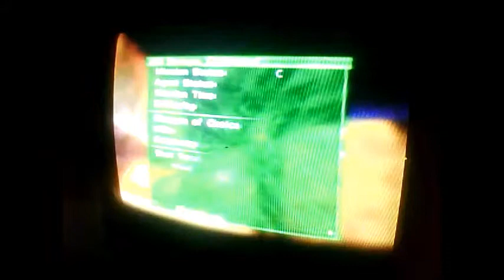9 - Escape - Agent - 2:34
This is my nre PR on Escape Agent (Perfect Dark).
Going for lower.